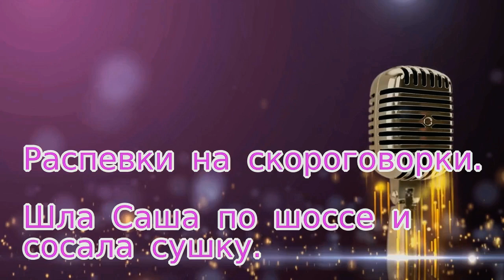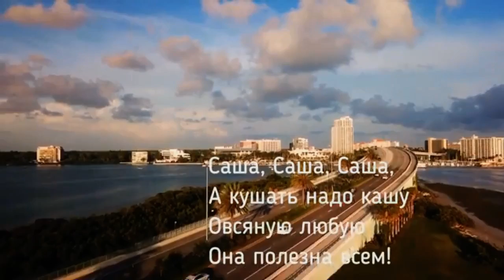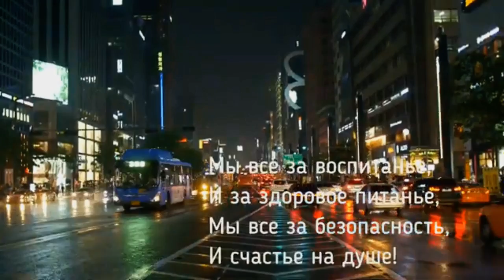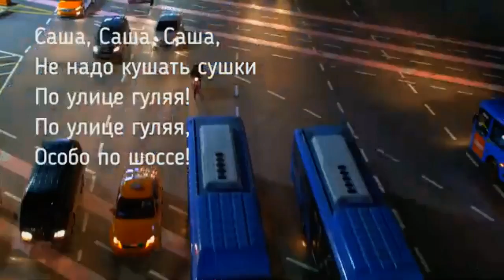Уроки вокала для детей 9-11лет.1 часть "Вокальные упражнения"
Уроки вокала для детей 9-11лет.
1. Вокальные упражнения для развития певческого голоса
2. Вокальные упражнения для развития дикции и артикуляции. Распевки на скороговорки.
3.Песня на тренировку глухих и шипящих согласных "Шла Саша по шоссе"